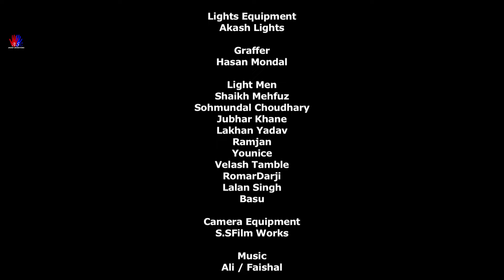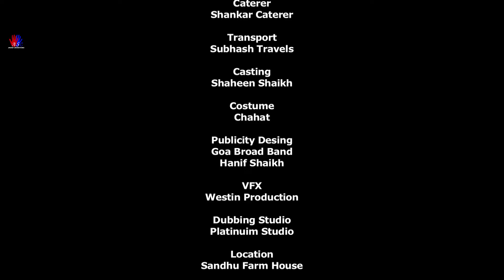The Clue | Hindi Love Story Short Movie | Crime World | Shortcut Clips | Full HD